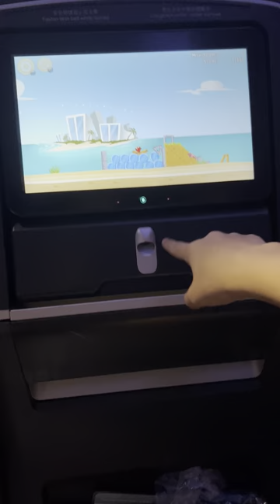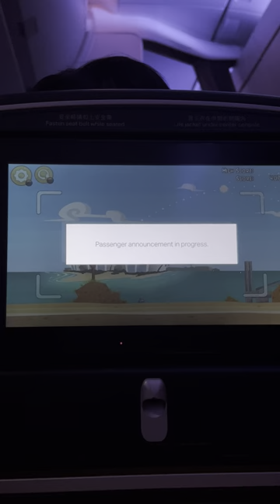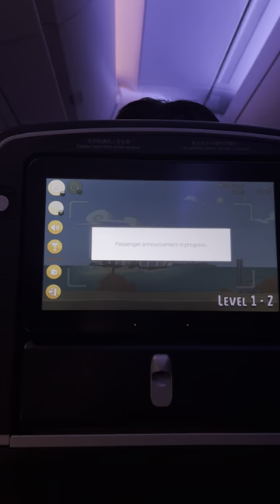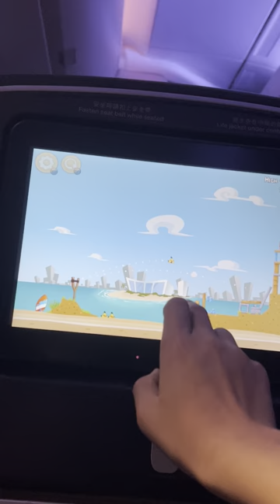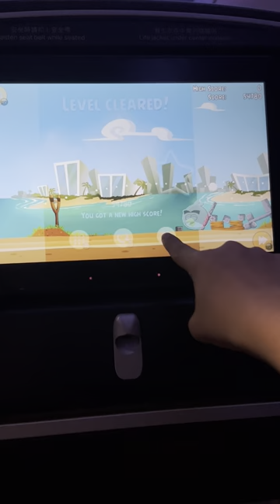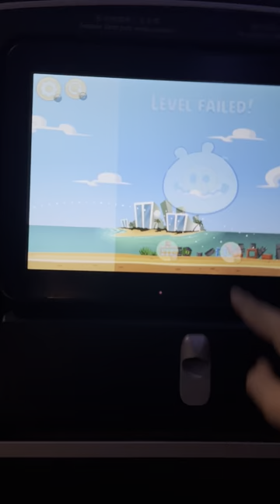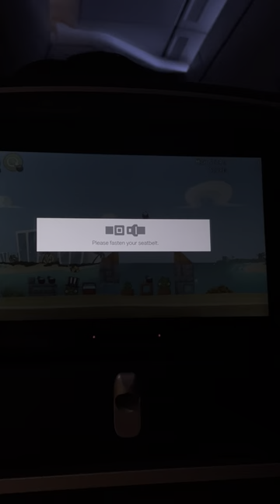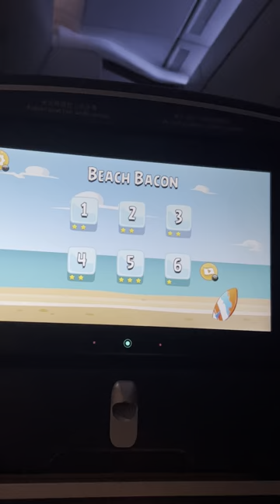Speedruning Angry Birds World Tour on an Airplane?